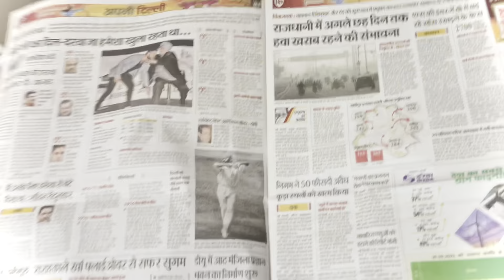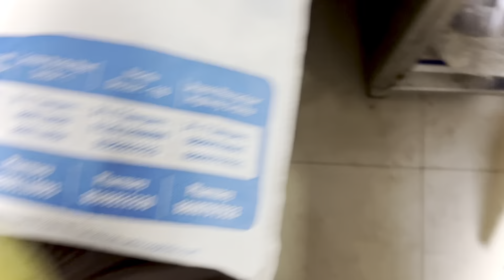Mere Chot Lag Gai 😞😳 || Daily Life Vlog